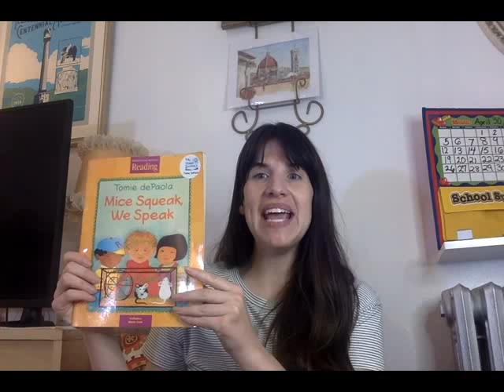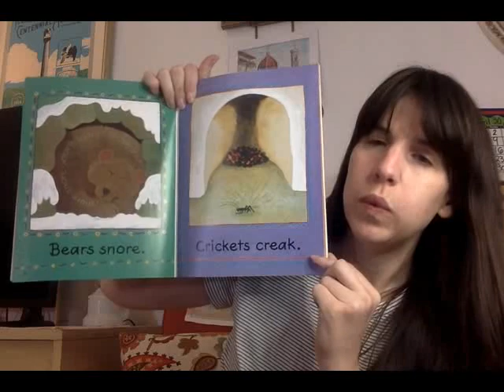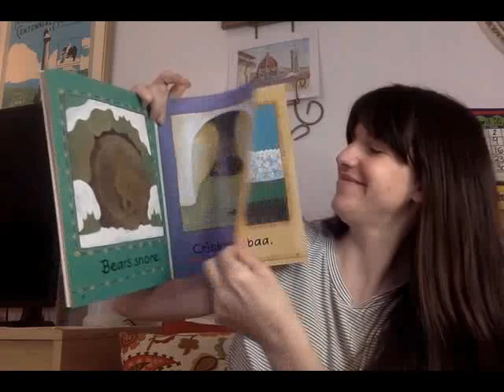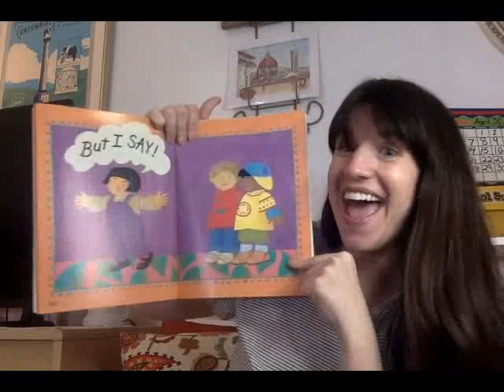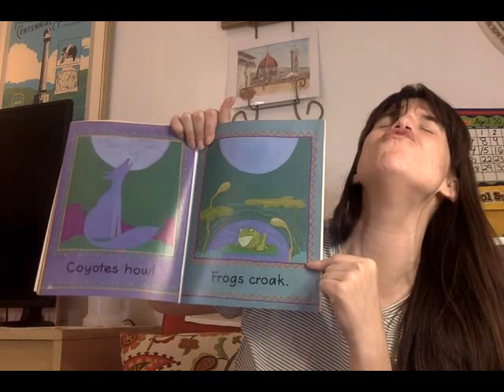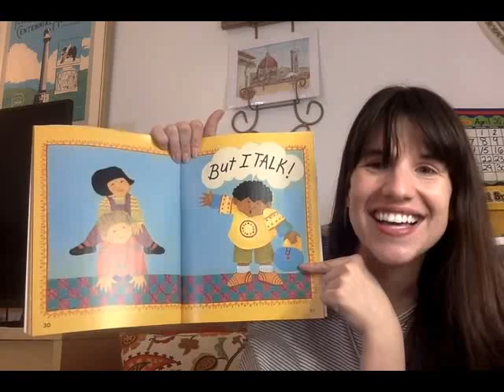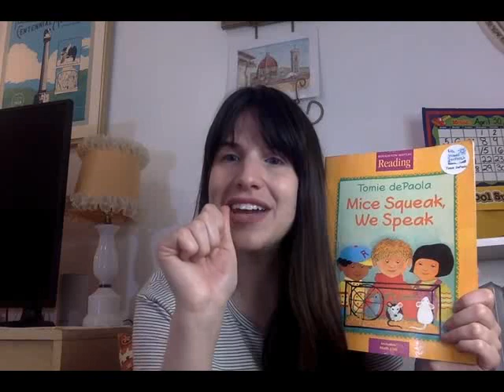Science- "Mice Squeak, We Speak!"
What noises do animals use to communicate?